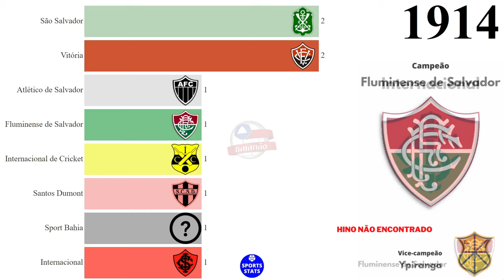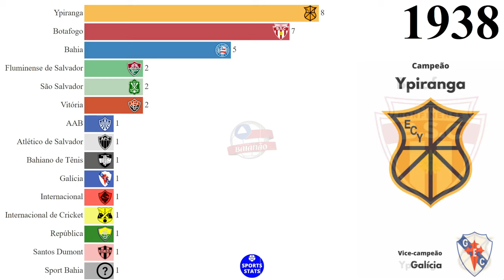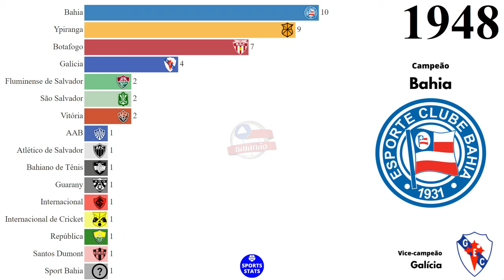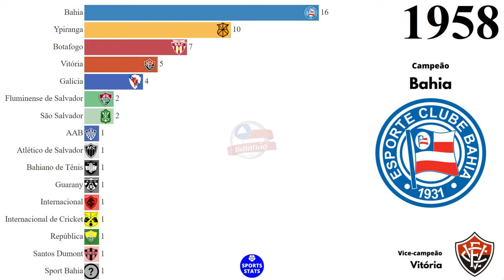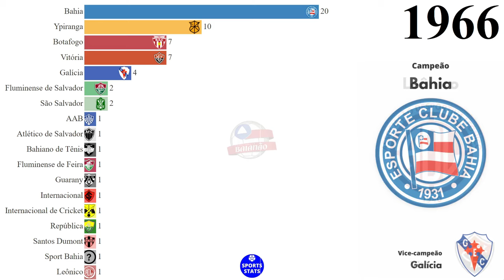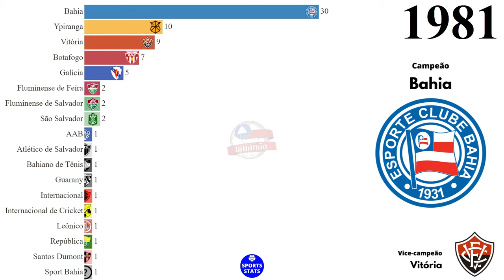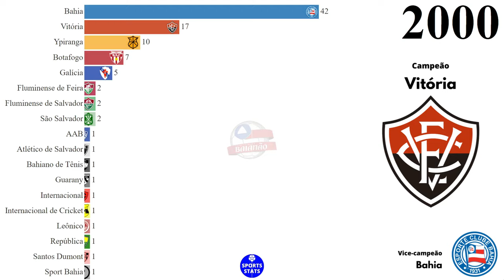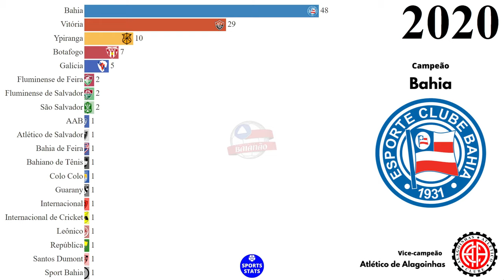Campeões do Campeonato Baiano (1905 - 2021) | Baianão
Campeões do Campeonato Baiano de Futebol (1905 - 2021).

Fonte: Federação Baiana de Futebol (FBF), Wikipédia.

VICE-CAMPEONATOS:

Vitória: 27
Bahia: 21
Galícia: 12
Ypiranga: 12
Botafogo: 9
Fluminense de Salvador: 6
Fluminense de Feira: 6
Catuense: 4
AAB: 4
Poções: 2
Leônico: 2
Santos Dumont: 2
Bahia de Feira: 2
Bahiano de Tênis: 2
Atlético de Alagoinhas: 2
Vitória da Conquista: 1
Energia Circular: 1
Internacional: 1
São Salvador: 1
São Paulo: 1
Juazeiro: 1
Itabuna: 1